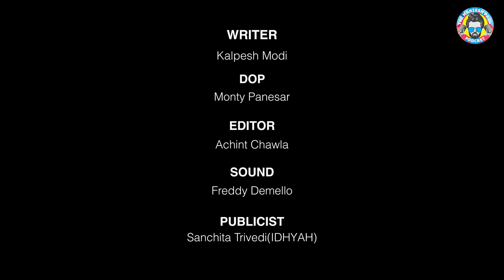Sushant Divgikr | Rani KoHEnur | Emotional story like you've never heard | Episode #13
Sushant Divgikr's fascinating story will make you think. Sushant is India's first mainstream Drag Queen and a hero amongst the LGBTQIA+ community. This was my opportunity to have a heart to heart with Sushant and understand more about the struggles of chasing your dream in India as a Transgender person.

May this conversation enlighten you and leave you feeling inspired. Part 2 will be out next week!